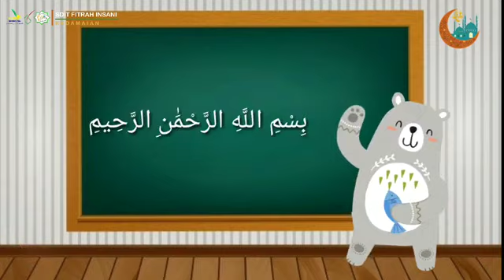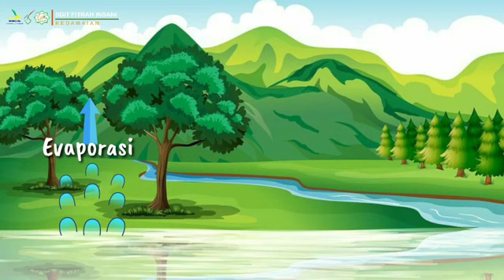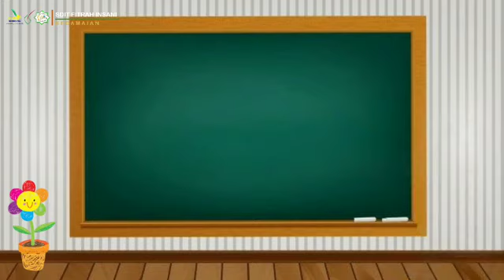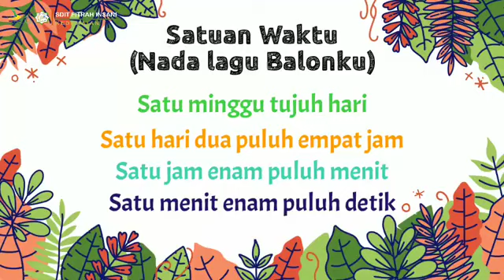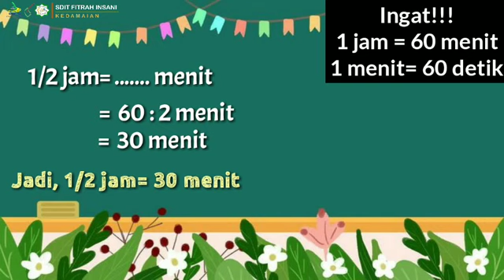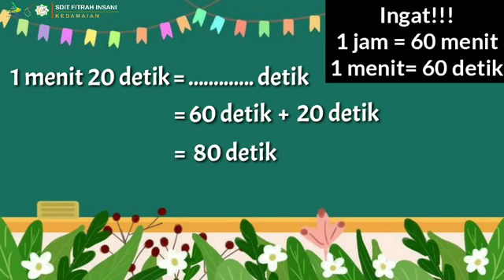Tema 3 Subtema 4 - Siklus Air dan Satuan Waktu